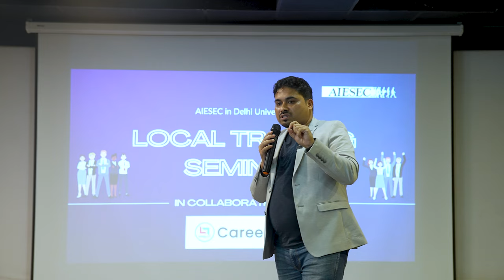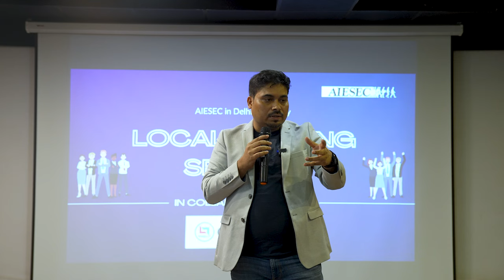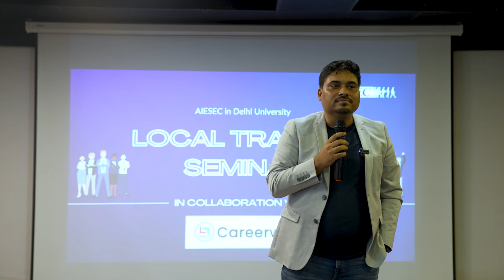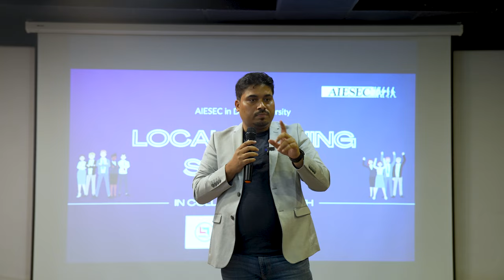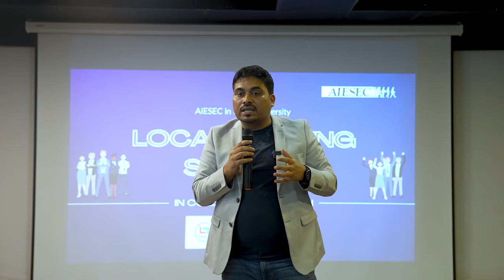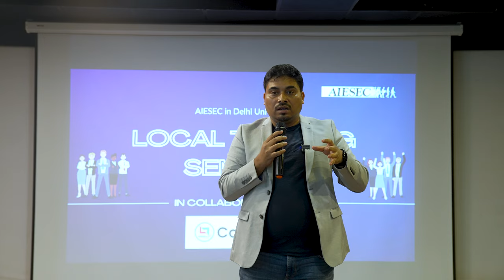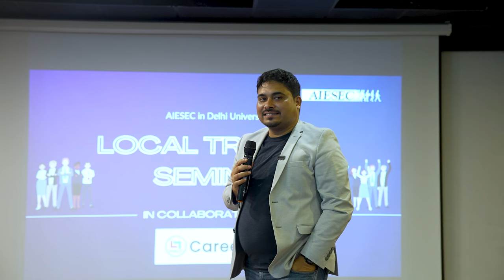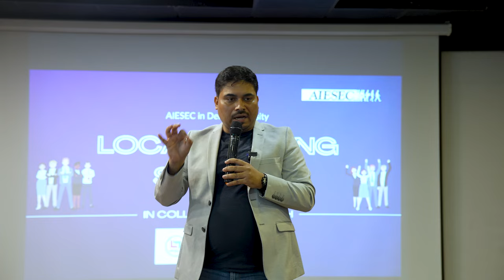What is Success ? | सफलता मतलब क्या? | Satyendra Tiwari Sir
In this inspiring video, Satyendra Tiwari Sir Explores thoroughly the true meaning of success. What does it really take to achieve success? Is it just about wealth and fame, or is there more to it? Join us as we explore the essence of success, breaking down the misconceptions and uncovering the real factors that contribute to a fulfilling and successful life.

Whether you're preparing for competitive exams or striving for personal growth, this motivational session will provide you with the guidance and mindset needed to overcome challenges and stay focused on your goals.
Key Takeaways:
✔️ Understanding the true definition of success
✔️ The role of hard work, determination, and resilience
✔️ How to stay motivated during tough times
✔️ Real-life examples and practical tips to achieve your goals